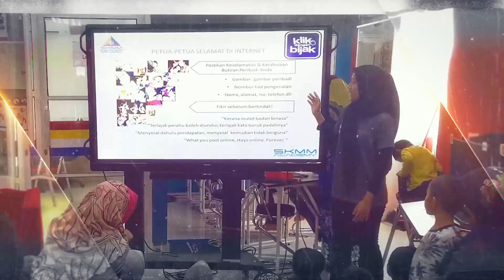MIV Excellence Awards 2022 - Montage